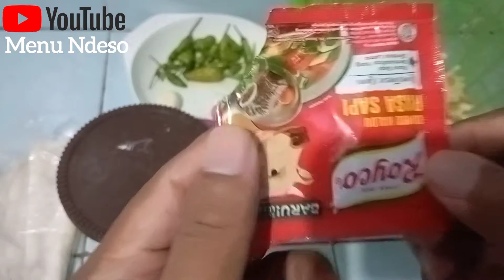RESEP LUMPIA SAYUR SEDERHANA DAN ENAK